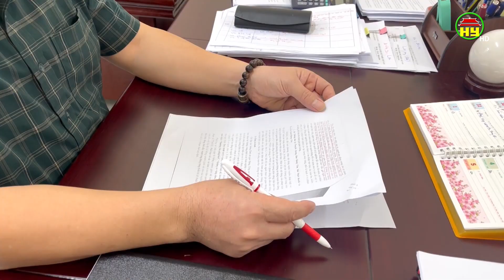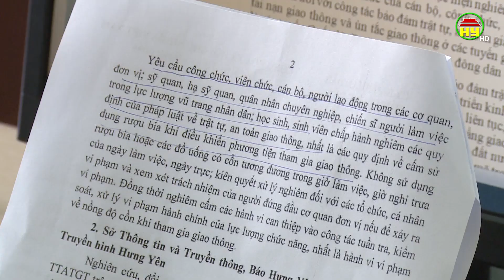Chuyển biến của người dân và cán bộ, công chức trong việc chấp hành: Đã uống rượu bia - không lái xe